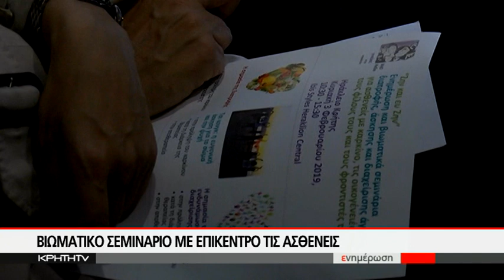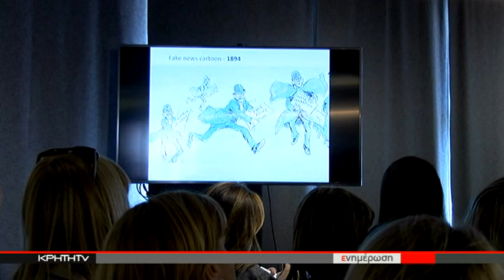Η ποιότητα στην ζωή των ασθενών με καρκίνο